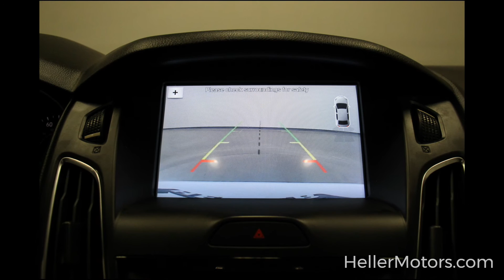1FADP3H22HL245547 R4882 2017 FORD FOCUS SEL FWD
1FADP3H22HL245547 R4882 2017 FORD FOCUS SEL FWD

Power Moonroof - Remote Keyless Entry - Rear Back-Up Camera - Sony Audio System - Fog Lamps - Manual Fold Power Mirrors - Dual Zone Climate Control - Touchscreen Display - Tire Pressure Monitor System and More!